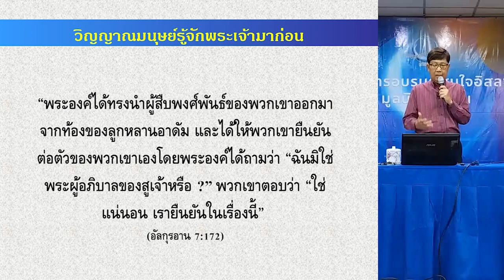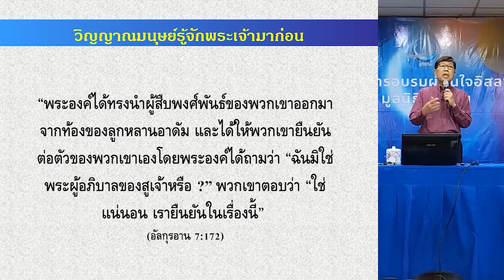วิญญาณมนุษย์รู้จักพระเจ้ามาก่อน | เรียนรู้อิสลามวันละนิด จิตแจ่มใส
ในอัลกุรอานได้บอกถึงหลักฐาน
ถึงการที่วิญญาณของมนุษย์นั้น
รู้จักพระเจ้ามาก่อน